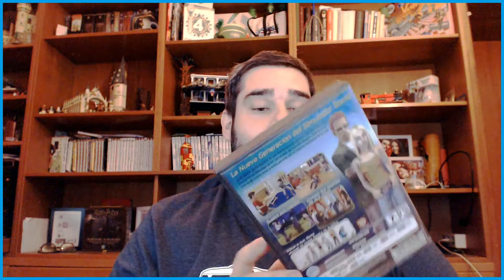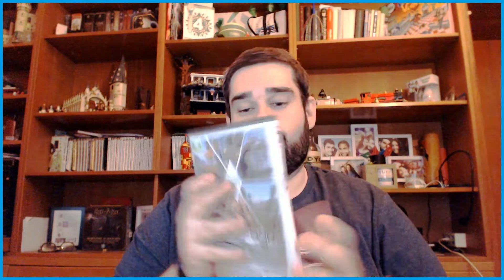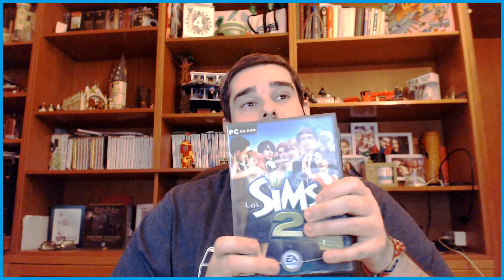La historia de mi vida con Los Sims 😍😍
La historia de mi vida con Los Sims tintes de todo un poco, risas llantos, un poco de todo, pero es mejor que lo veais a que lo leais, poneos comodos y disfrutar de mi historia con el juego que lo cambio todo para mi, Los Sims.

●procesador: Intel(R) Core(TM) i5-7400

●Tarjeta Grafica Nvidia GTX1050ti